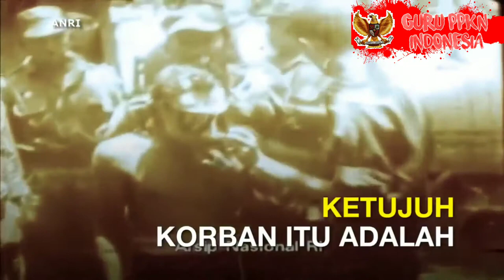LUBANG BUAYA KEJAMNYA KOMUNIS